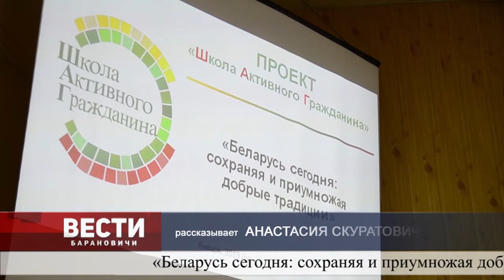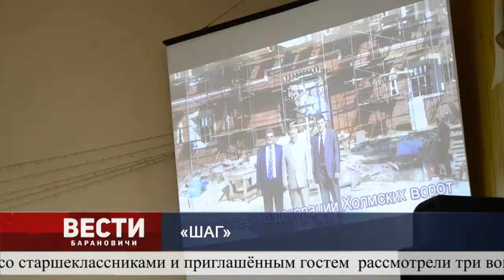Вести Барановичи 24 января 2019.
Темы выпуска:
1. Кадровое назначение.
2. Лучшие в области.
3. "ШАГ".